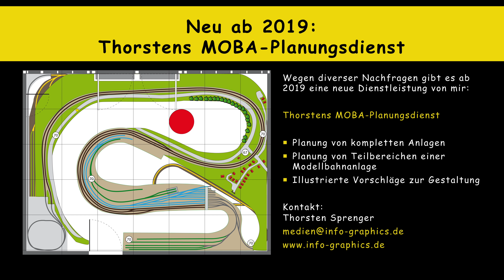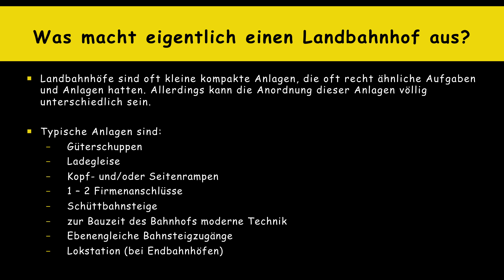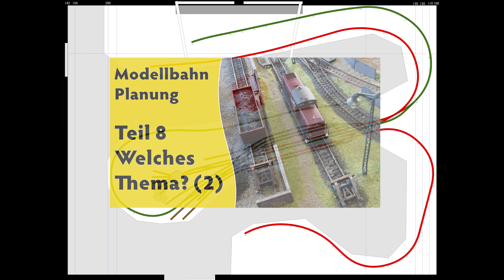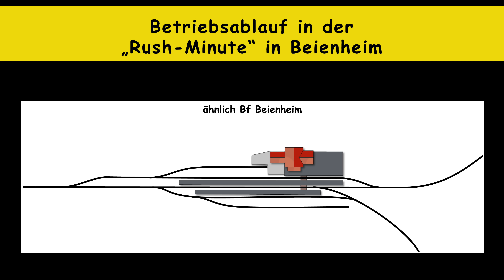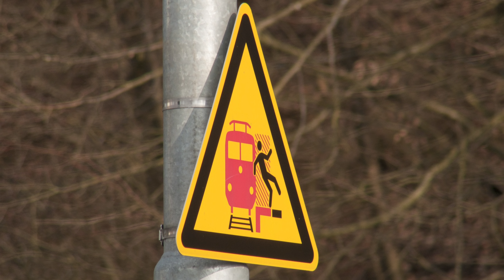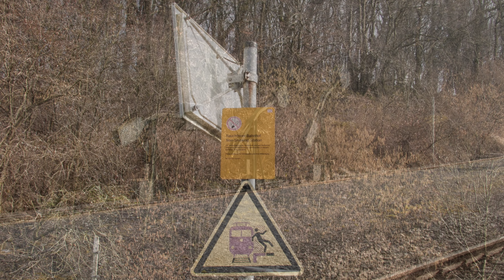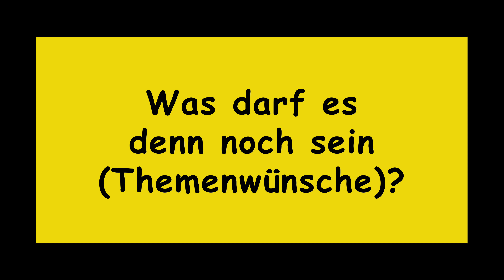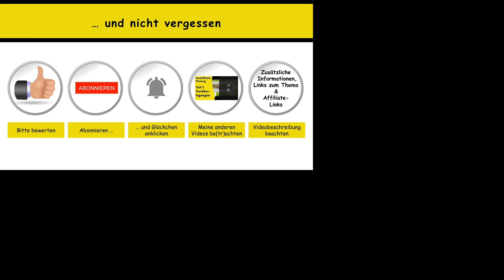Modellbahn: Planung Teil 31 – Landbahnhöfe (1) (mit Gleisplänen) [subtitled]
In diesem Video geht es um nicht modernisierte Landbahnhöfe die noch die Atmosphäre der 70er und 80er Jahre verströmen. Anhand von Vorbild-Gleisplänen werden auch reale Betriebssituationen mit Illustrationen durchgespielt, die für die Modellbahn interessant sein könnten.

Die thematischen Schwerpunkte sind in diesem Film wieder der ländliche Trennungsbahnhof Beienheim und erstmals intensiver der kleine Bahnhof Mittel Gründau an der eingleisigen Hauptstrecke Gießen – Gelnhausen. Geographisch gesehen bewegt sich dieser Film also auch hauptsächlich im Bereich der südlichen Wetterau. Aber die angesprochenen Themen könnten überall in den ländlichen Regionen Deutschlands stattfinden. Der Film sollte also durchaus Anregungen zur Gestaltung der eigenen Modelleisenbahn vermitteln können.

–– Inhaltsübersicht
0:00 Einleitung
1:50 Was macht eigentlich einen Landbahnhof aus?
3:07 Welche Veränderungen sind typisch für Landbahnhöfe?
4:22 Nidda – Vorbild für den Anlagenentwurf aus Teil 8
4:52 Aus der Zeit gefallen: Bahnhof Beienheim
5:24 Betriebsablauf in der "Rush-Minute" in Beienheim
8:12 In the Middle of Nowhere: Bahnhof Mittel Gründau
10:16 Endbahnhof von modellbahning.de
10:48 Was darf es denn sonst noch sein?
11:00 … und nicht vergessen

Dieser befasst sich mit Themen rund um die Modellbahn. Dabei sollen Themen grundsätzlich erörtert werden. Ziel ist es, Ideen und Denkanstöße für einen kreativen Umgang mit der Modellbahn zu geben. Ferner soll das Wissen zur Planung und zum Bau einer Modellbahn weiterentwickelt und vertieft werden. Wird versucht, dem Zuschauer eine Hilfestellung bei der Idee zur eigenen Anlage zu geben

Anlage  "GLEISPLAN ENDBAHNHOF MIT DEM PIKO A GLEIS AUF 3 X 0,5 METER PLUS 0,5 METER":